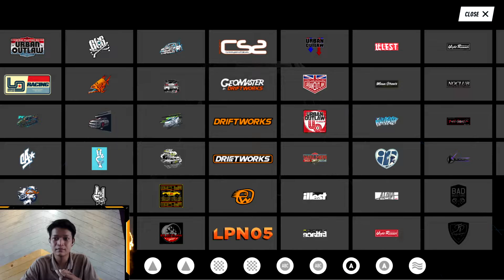NFSHeat #5: TrietRO Độ Xe Bán Tải CHEVROLET COLORADO ZR2 - NeedForSpeedHeat #5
TrietRO Độ Xe Bán Tải CHEVROLET COLORADO ZR2